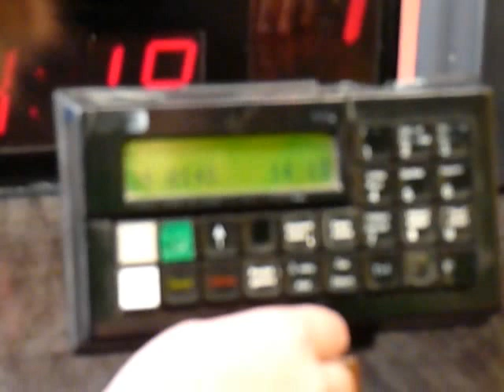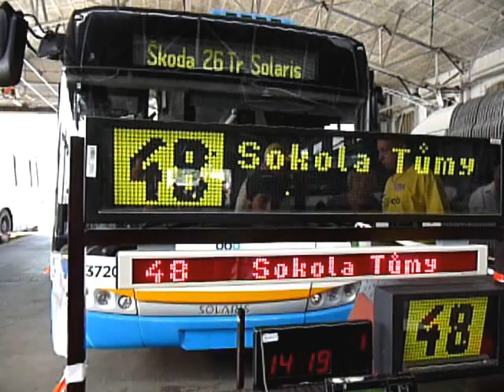Ostrava - 60 Let trolejbusu - transparenty.avi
Ostrava - výročí 60 Let trolejbusů - deti se hrají s transparenty